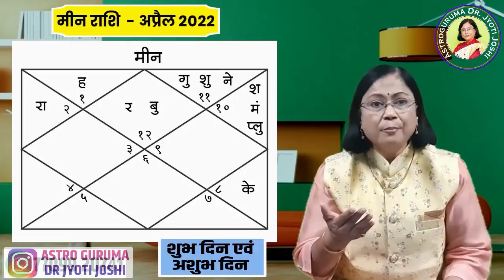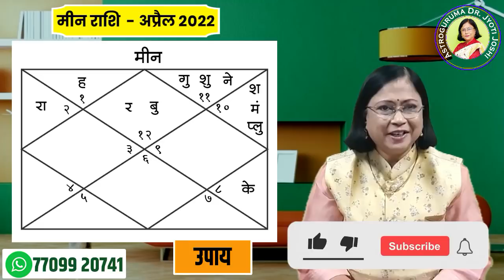मीन राशी अप्रैल 2022 का भविष्यफल | meen bhavishyafal। Pisces rashifal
मीन राशि अप्रैल 2022 के महीने का भविष्यफल

Meen rashi April 22 rashifal

इस साल के चौथे महीने का भविष्य क्या होगा? इसके बारे में सभी लोगों में काफी दिलचस्पी है। जीवन में सभी को लाभ और भाग्य का मौका एक बार जरूर मिलता है। लेकिन उसके लिए आपको ज्यादा मेहनत और परिश्रम की जरूरत है। जीवन मे आप अच्छा काम करोगे तो आपके जीवन में आगे चलकर कुछ अच्छा समाधान आपको मिलेगा। कहते हैं कि 'गलती करने वाला सीखता है', जो कभी काम नहीं करता या जो कभी गलती नहीं करता वह कभी प्रगति नहीं करेगा।  हम चैनल की शुरुआत से ही मासिक राशिफल पेश कर रहे हैं।  चैनल पर आपको बारह राशियों के अलग-अलग वीडियो देखने को मिलेंगे।  इस वीडियो में अप्रैल माह की मीन राशि के बारे में विस्तार से बताया गया है।  इसे ध्यान में रखते हुए, मकर राशि वालों के लिए अप्रैल कैसा रहेगा?  यह प्रश्न सभी मकर राशि वालों को हुआ होगा, इसलिए कई लोगों के आग्रह पर हम अप्रैल महीने का मासिक राशिफल देखेंगे।  यह वीडियो मकर राशि वालों के लिए है।  इस वीडियो में हम अप्रैल के महीने में मकर राशि के लोगों का भविष्य देखेंगे।

 मासिक मीन भविष्य 2022

 अप्रैल मीन राशिफल 2022

 2022 में मीन राशि का भविष्य क्या होगा?

Horoscope of Pisces april2022

मीन राशि अप्रैल 2022

मीन राशी भविष्यफळ 2022

Astrology prediction of Pisces april

Pisces april astrology 2022

Pisces april horoscope prediction 2022

मीन राशी का व्यक्तित्व 2022

कैसा रहेगा मीन राशि का नया साल 2022

मीन राशी कौटुंबिक सुख 2022

meen  rashi dhan labh 2022

Pisces prediction 2022

मीन राशी का सटीक भविष्य 2022